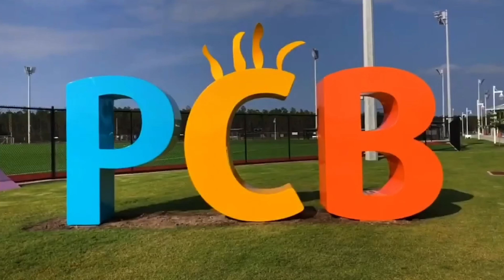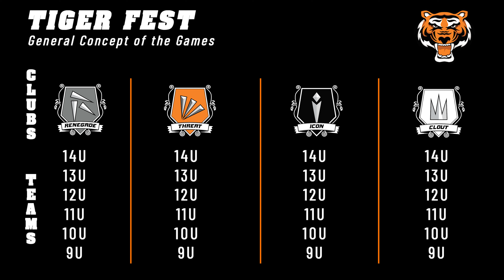Tiger Fest 2024 Invitation from Aaron Jaworowski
🌴🐯 Join us for the baseball event of the year! Aaron Jaworowski, the owner of Rawlings Tigers, cordially invites all 11U-14U players to Tiger Fest 2024, the ultimate club baseball experience. 🌴🐯

🗓️ Mark your calendars and register for February 16-18, 2024, as we kick off three days of baseball, fun, and sun in the beautiful Panama City Beach, FL. This is an event you won't want to miss, and here's why:

🔥 Show Off Your Skills: Tiger Fest 2024 is your chance to showcase your baseball prowess in a friendly, competitive environment. Get ready to step up to the plate and give it your all!

⚾ Play Exciting Games: We've lined up a series of thrilling games and challenges that will put your baseball skills to the test. Bring your A-game, and let's see who will come out on top!

🏖️ Beachside Fun: When you're not on the field, soak in the sun and enjoy the pristine beaches of Panama City Beach. It's the perfect backdrop for relaxation and making unforgettable memories with your fellow players and families.

🎉 Don't miss this chance to be a part of something special. Whether you're a player, coach, or a parent, Tiger Fest 2024 promises excitement, camaraderie, and the thrill of competition in a stunning beachside setting.

Tiger Fest 2024 is going to be a home run!

Let's make this an unforgettable experience, and we'll see you in Panama City Beach in 2024. 🌞⚾🌴